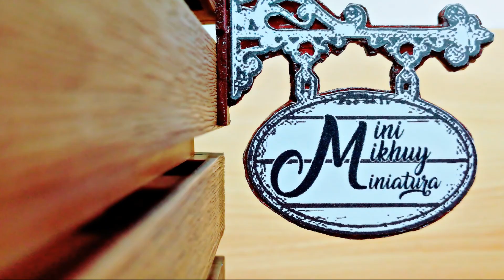Mini comida peruana - ( Bistec a lo pobre )Receta peruana - mini food - miniature cuisine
Mini comida peruana - ( comestible) -( Bistec a lo pobre )Receta peruana - mini food - miniature cuisine  N° 11 .

Hola a todos!  Y Bienvenidos a Mini Mikhuy Miniatura!!
Aquí preparamos platos en miniatura. Todos los ingredientes son comestibles y cada plato que se sirve es increíble y delicioso como una comida o postre normal.  :D
Esperamos que disfrute de nuestro canal!
Tengan todos un buen día :)

El lomo a lo pobre es un plato de la cocina peruana , que se sirve con un bistec grande que se acompaña de uno, o varios huevos fritos. Se sirve acompañado de arroz, plátanos fritos , papas fritas ,y si desean con ensalada de cebolla morada, tomate . Es un plato que se sirve como almuerzo y no como desayuno como es el caso de otros platos parecidos.